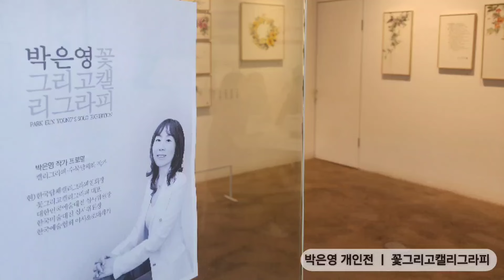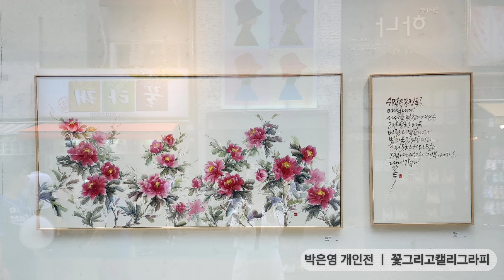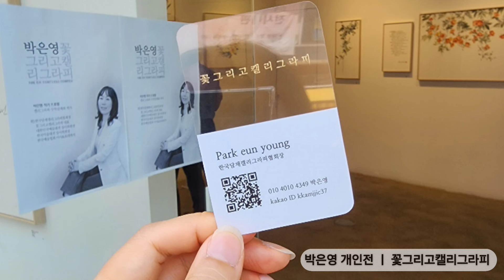박은영 개인전ㅣ작품 보여드립니다ㅣ꽃그리고캘리그라피ㅣ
안녕하세요♡

저는 이제 좀 정신 차리고
감사의 인사를 드립니다.

캘리를 시작한 지 8년만에 하는 첫 개인전.

갤러리에 귀한 발걸음 해주신 많은 분들과
못 오셨지만 마음으로 전달해 주신 진심
깊이깊이 감사 드립니다.
선생님들 덕분에 너무도 잘 마무리 했습니다.

예술은 항상 어렵고 여전히 잘 모르겠지만
늘 새롭습니다.

하루가 멀다하고 오는 슬럼프로 붓을 놓고
꾸준하지 못한 날들도 분명 있었고,
마음과는 다르게 수 많은 감정에 휘둘릴 때마다
싫다 안한다 하면서도 어느새 또 붓을 잡고 있는
저를 보며 웃던 날들도 스쳐 지나갑니다.

앞으로도 꾸준한 배움과 깨우침으로
오래도록 걸어가려 합니다.

아직 부족함이 많은 제 곁에서
함께해 주심에 늘 감사드리며,
머물러 있지 않고 꾸준히 걸어가는
박은영이 되겠습니다.

늘 응원해 주시고 격려해 주시고
힘이 되어 주셔서